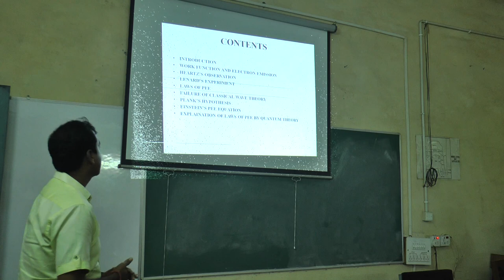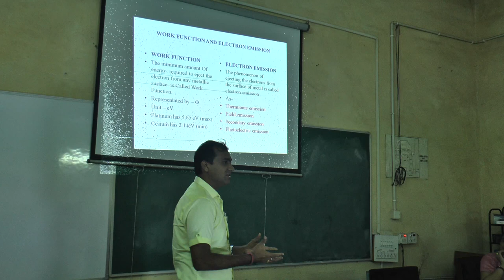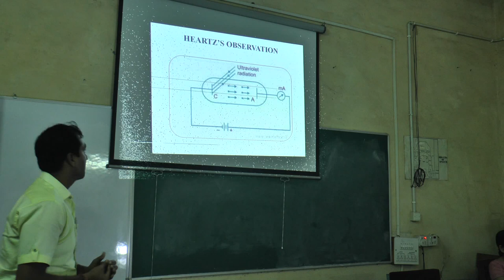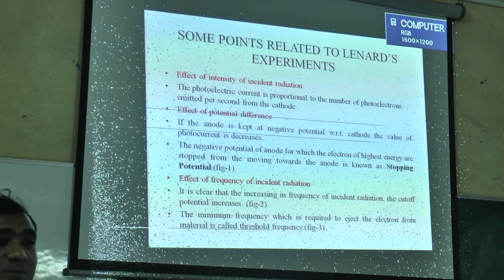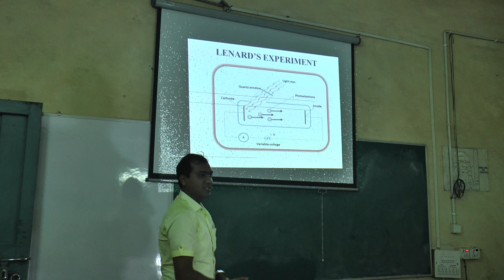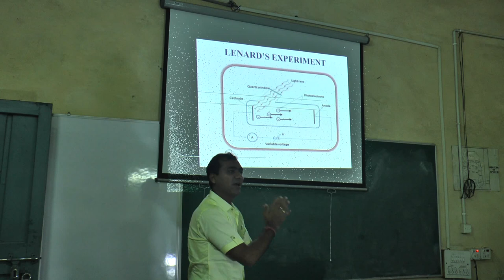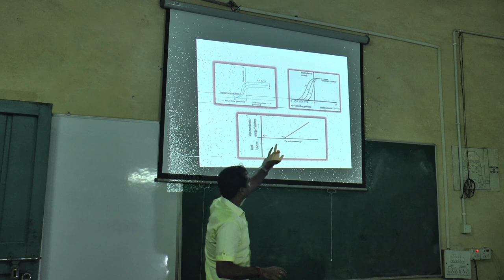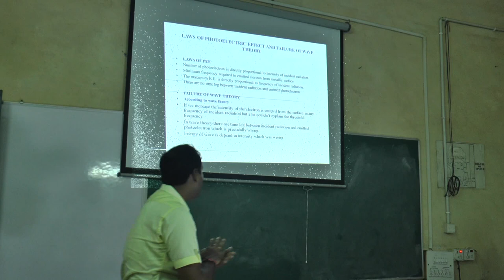LECTURE 2| PHYSICS| KAMLESH THAKKAR|GOVT BILASA GIRLS PG COLLEGE BILASPUR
GOVERNMENT BILASA GIRLS PG COLLEGE BILASPUR,CHHATTISGARH, 495001